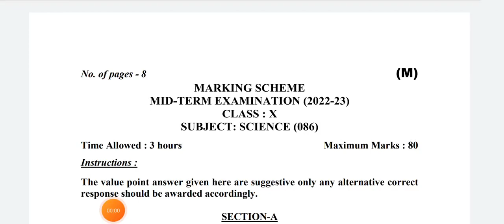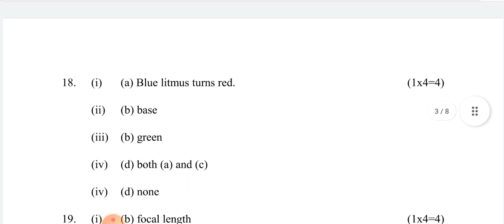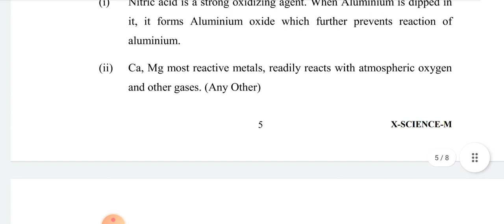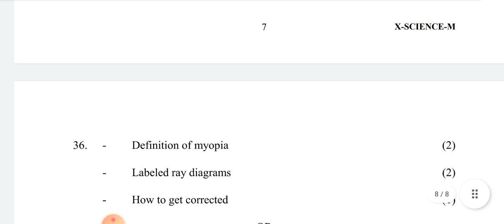class 10th Science mid term exam Morning shift answer key